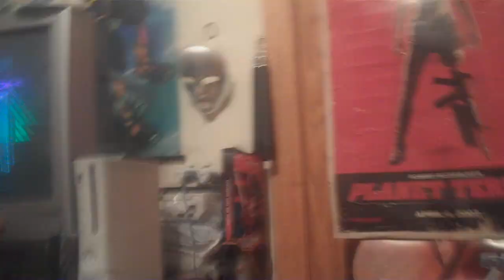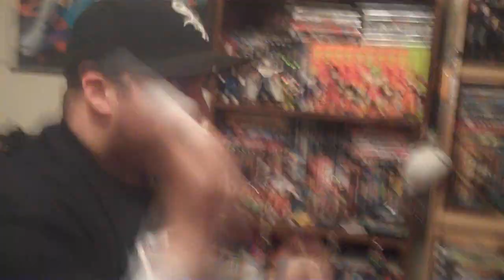Game Edition - Just Dance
Eddie brings over JUST DANCE for the wii and tells me I just have to get down. So I do and took it way back with Pump Up The Jam.